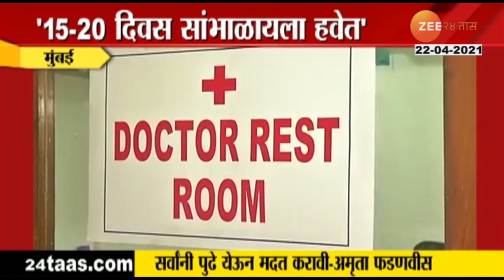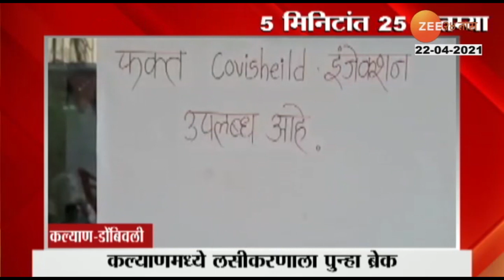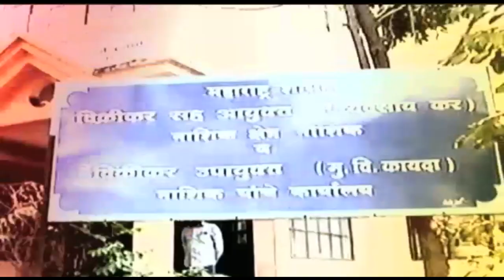Mumbai_Amruta_Fadanvis_Request_To_All_Come_Ahead_And_Help